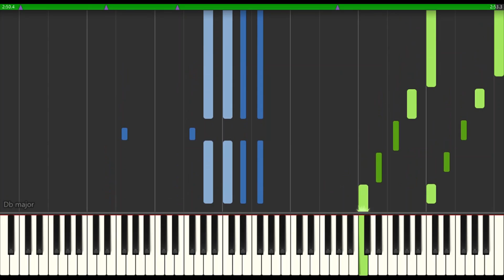If there was an Endpoint Piano (Album Version) - TUYU | 終点の先が在るとするならば。- ツユ